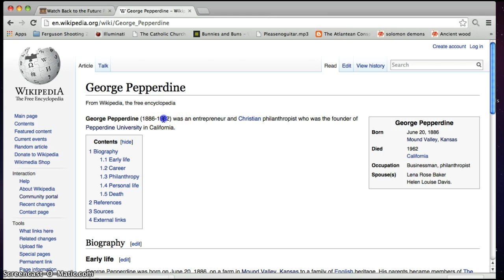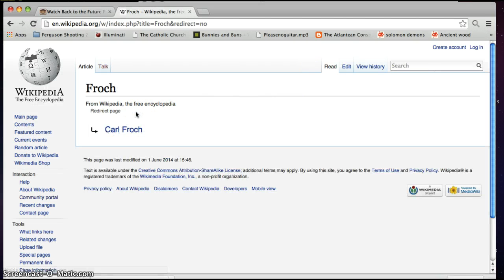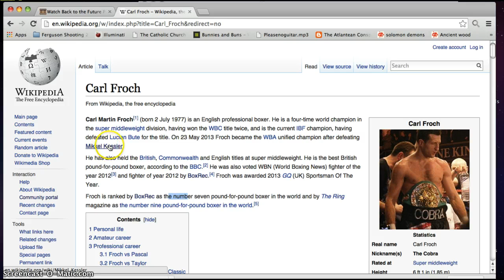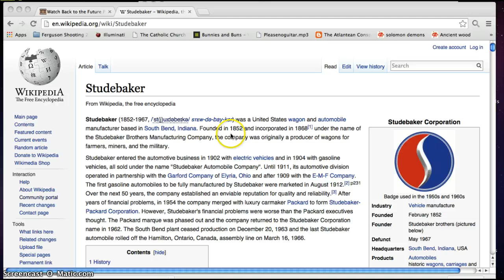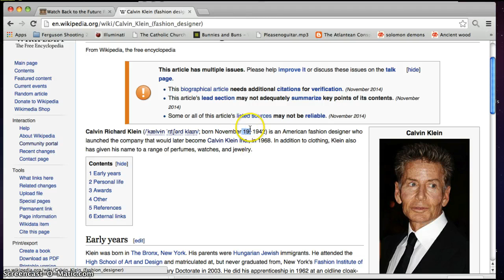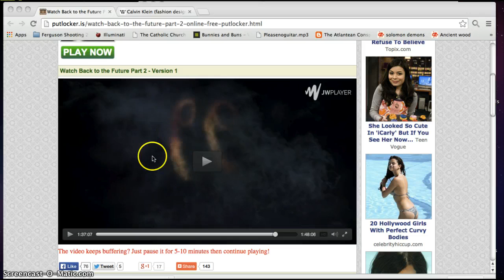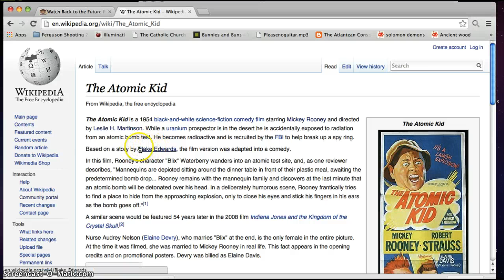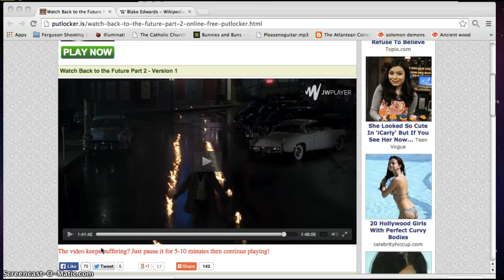Back to the Future 2 Decode pt 5